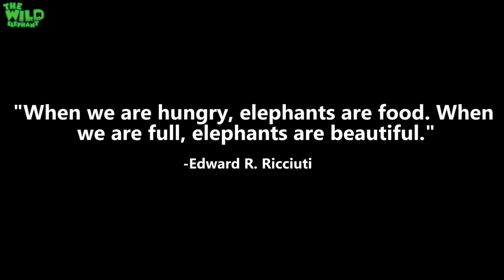Humble elephant with a tumor in his leg gets treated by a Minister in charge of Wildlife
Video- Humble elephant with a tumor in his leg gets treated by a Minister in charge of Wildlife

This footage is about an old and weak elephant with a tumor in his leg. It was seen having trouble walking around as well. Wildlife officers are always on time at such dire situations, and they wanted to treat this elephant after a checkup quickly. They were able to tag along with a minister in charge of the wildlife department. This minster is well known for being active across the fields of work given to him.

It is still a very difficult and a life-threatening thing to approach a giant this big. They are still capable of sending any human being flying even when they are sick and weak. Wildlife officers used the tranquillizer gun to shoot the elephant with medical shots as antidotes and proper medical attention.